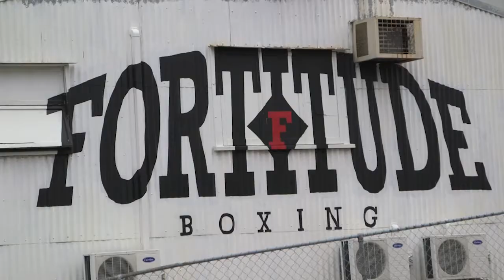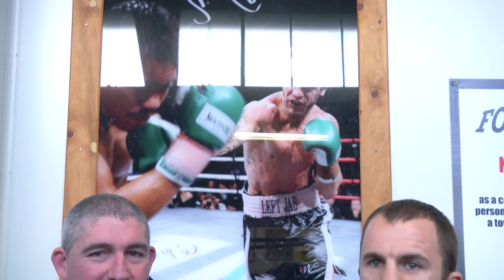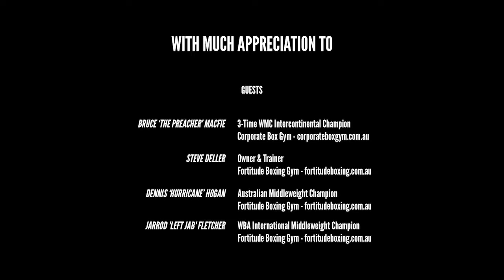The Sledgehammer Fight Show - Episode 5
Jarrod Fletcher, Dennis Hogan and a whole lot more!